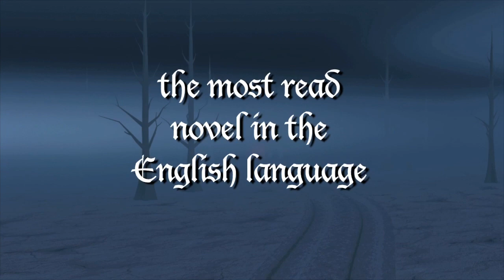Pilgrim's Progress Preview Trailer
The preview trailer for the Pilgrim's Progress video game under development by Deksai Games.